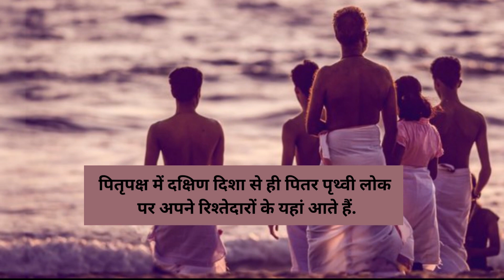पितृपक्ष में हर दिन बस ये काम कर लें, पितृदोष से पाएंगे मुक्ति होगी तरक्की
हिंदू धर्म में इन दिनों का खास महत्व है, पितृपक्ष में पितरों की अराधना और श्राद्धकर्म किए जाते हैं, ऐसा करने से पितरों का आशीर्वाद प्राप्त होता है और पितृदोष से मुक्ति भी मिलती है। इस बार पितृपक्ष 29 September से शुरू होकर 14 अक्टूबर को समाप्त हो जाते हैं। वैसे तो सच्ची श्रृद्धा और समर्पण का भाव होने से पितृ प्रसन्न होते हैं लेकिन हर दिन कुछ बातों का अगर ध्यान रखेंगे तो जीवन में सुख शांति का मार्ग प्रशस्त होगा और पितृदोष से मुक्ति मिलेगी। आइए जानते हैं पितृपक्ष में ऐसे कौन से काम हैं, जिनके करने से जीवन में तरक्की होगी और पितरों का आशीर्वाद प्राप्त होगा।